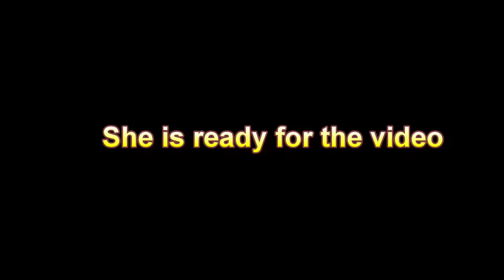My Wife Drank Vinegar: Prank